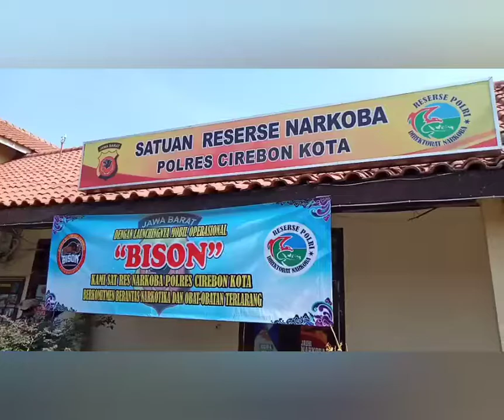Tim Bison Gulung Sindikat Pengedar Narkoba di Kota Cirebon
Polres Cirebon Kota (Ciko) menangkap enam orang tersangka pengedar narkoba yang beroperasi di Kota Cirebon. Keenamnya adalah DA, F, AS, SJ, A alias B, dan W alias I. Mereka merupakan warga Cirebon.

Keenam tersangka ditangkap dalam kurun waktu dua Minggu. Berbagai jenis narkoba yang berhasil diungkap mulai dari sabu, ganja, tembakau gorila dan obat farmasi yang dijual secara ilegal. Narkotika yang diedarkan para tersangka berasal Jakarta sedangkan obat-obatan sedia farmasi dari wilayah Majalengka.